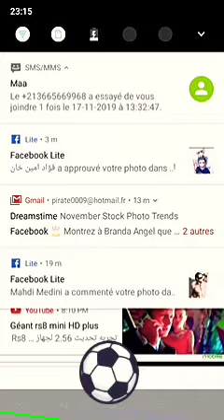رد جمل بلماضي على كريم بن زيمة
تسرسح جمال بلماضي ويكيبيديا

تسرسح جمال بلماضي نيجيريا

تسرسح جمال بلماضي وزوجته

تسرسح جمال بلماضي مدرب

تسرسح جمال بلماضي تكتيك

تسرسح جمال بلماضي انستغرام

تسرسح جمال بلماضي 2019

تسرسح جمال بلماضي في

تسرسح جمال بلماضي 2018

تسرسح جمال بلماضي يلعب

تصريح جمال بلماضي

تصريح جمال بلماضي بعد مباراة كولومبيا

تصريح جمال بلماضي اليوم

تصريح جمال بلماضي مترجم

تصريح جمال بلماضي بعد مباراة السنغال

تصريح جمال بلماضي قبل الكان

تصريح جمال بلماضي بين سبورت

تصريح جمال بلماضي الاخير

تصريح جمال بلماضي بعد مباراة نيجيريا

تصريح جمال بلماضي بعد مباراة البنين